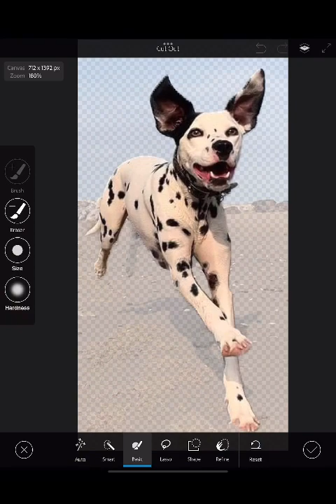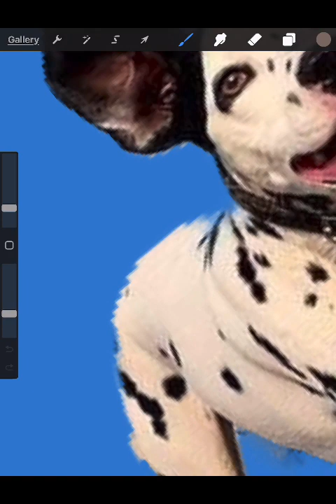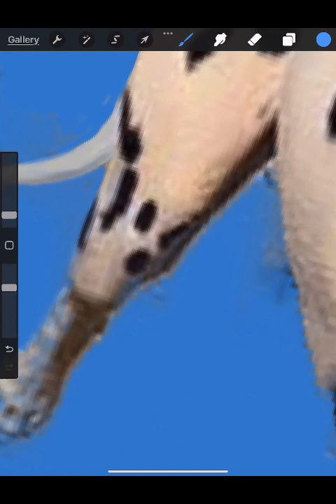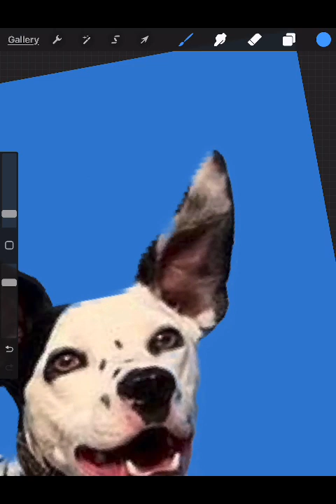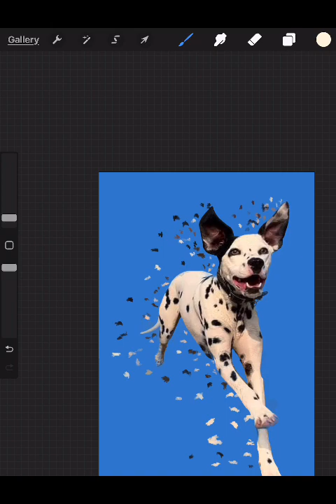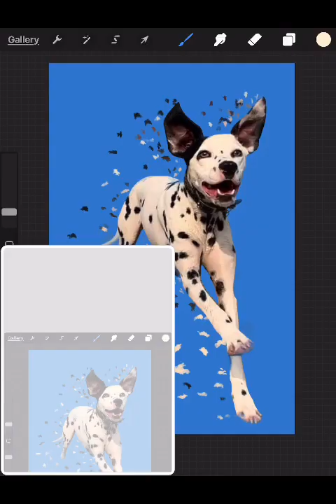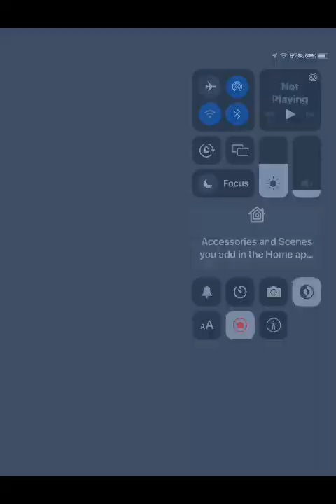My Movie 44